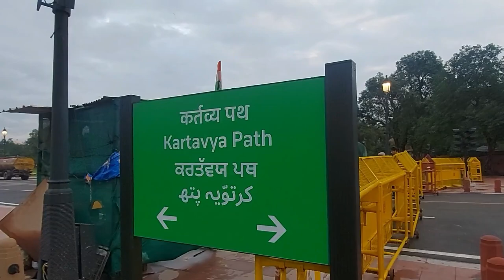My office tour | MEA Building | ASO (CSS) | Kartavya Path | Vlog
ASO (CSS) | ASO (MEA) | MEA building | Let's go to Kartavya Path
ASO CSS officer tour
Govt. of India tour
President house tour
New Kartavaya path tour
office vlog
MEA building
North Block and south block
India gate office tour
India gate after Officer

Join My Telegram Family: 👇👇❤

My Goal

My Goal is to help 1000 aspirants achieve thier dream Job (Selection in Govt. Job) by end of 2023. We together can achieve this goal by working hard and moving together in that direction. I will be there with you throughout your journey as a guide and mentor.